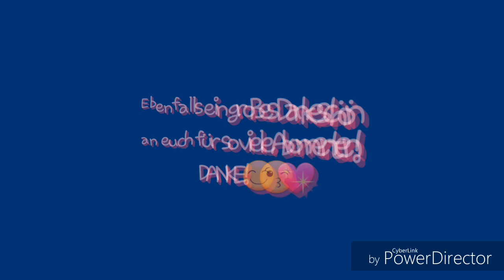Im Körper des Anderen🤪 Teil5